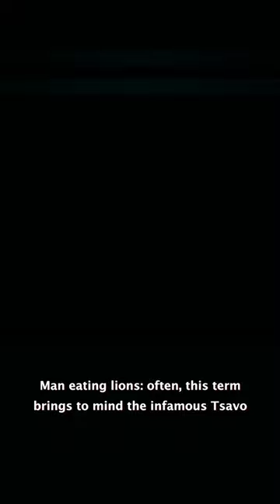This Pride Of Lions Consumed 1500 Humans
A brief telling of the most feared man-eating lions in African history.